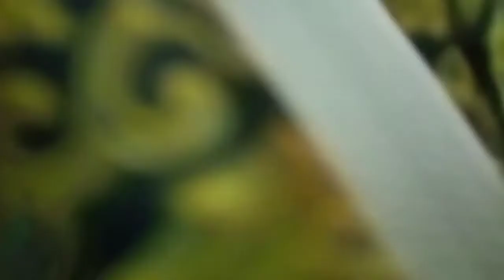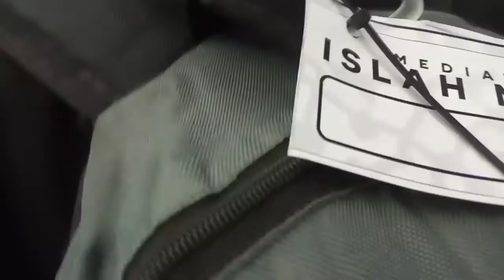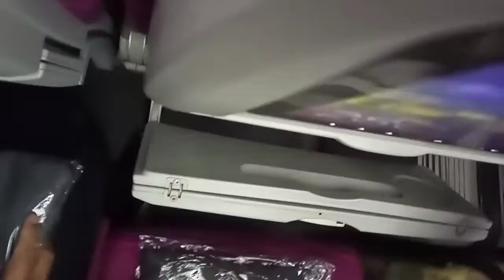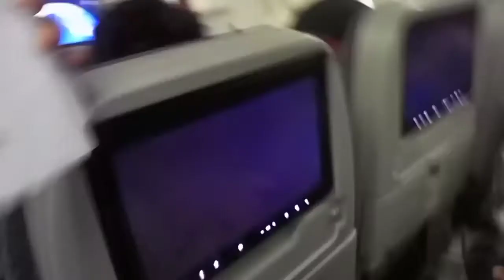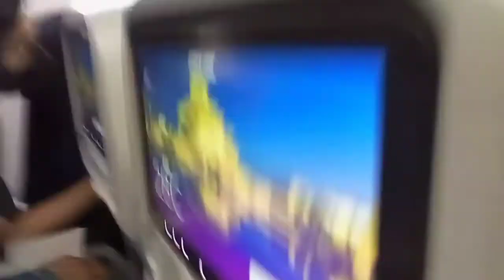pertama Kali Naek Pesawat. Qatar